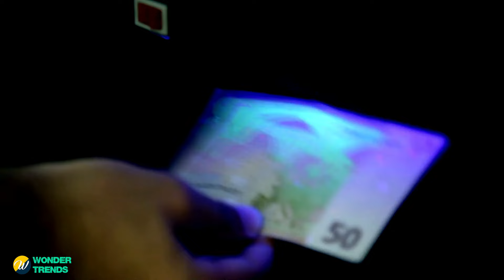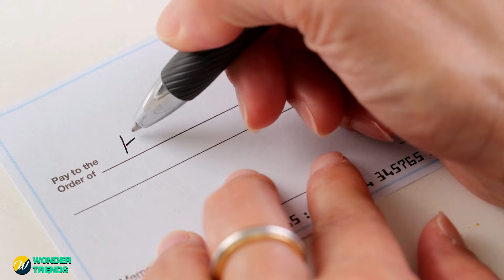The Miracle on Main Street How a Homeless Man’s Fortune Was Changed in an Instant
In this heartwarming video, witness the incredible story of how a homeless man's fortune was changed in an instant on Main Street. Get ready to be inspired!